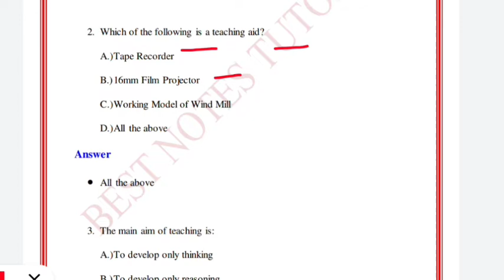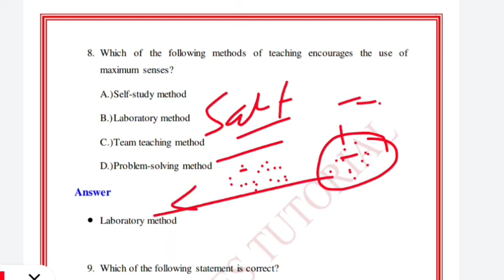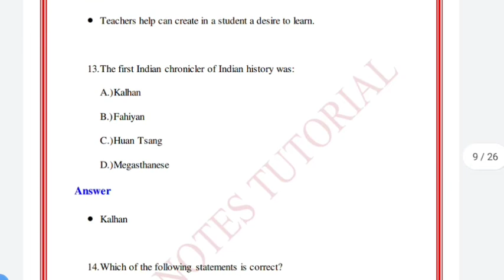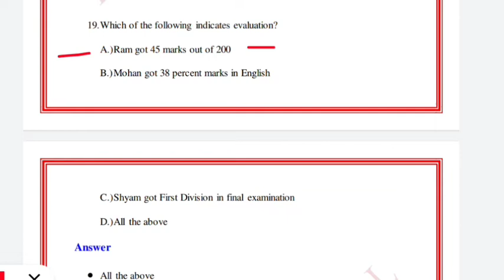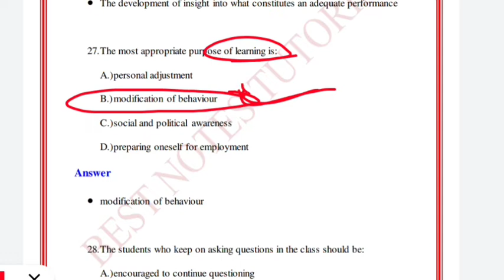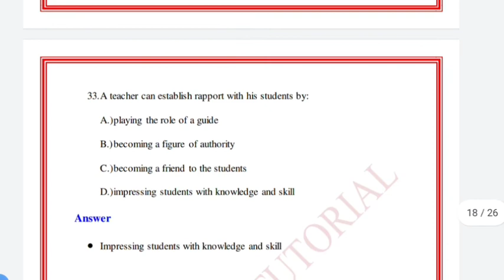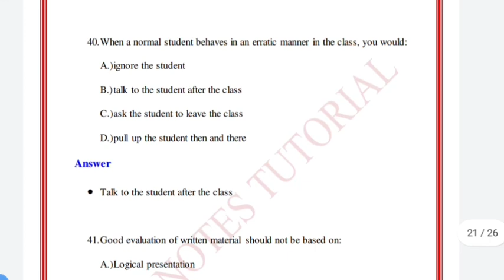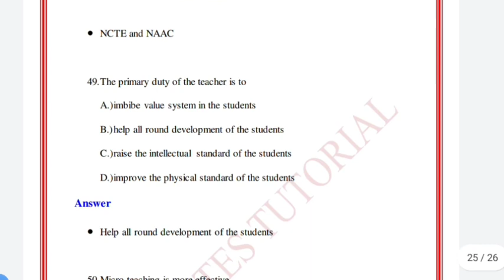Aptitude. practice set